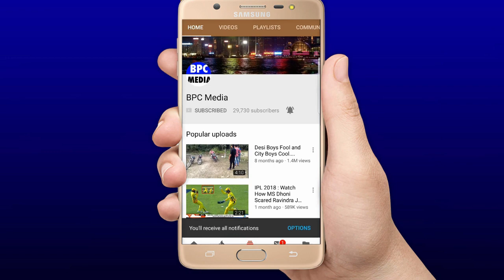देखिए,दूसरे टेस्ट में पिंक गेंद के साथ थलका मचाएँगे यह ३ खतरनाक खिलाड़ी,हुए होश उड़ाने वाले बदलाव